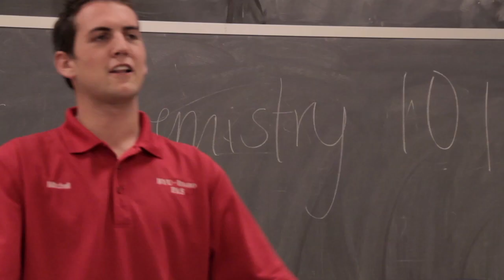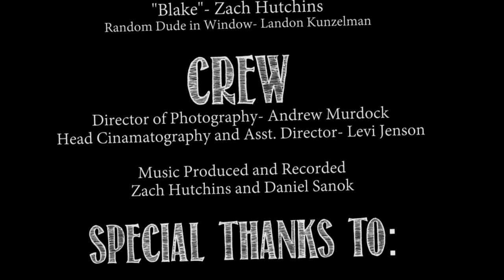Serenade: A short film